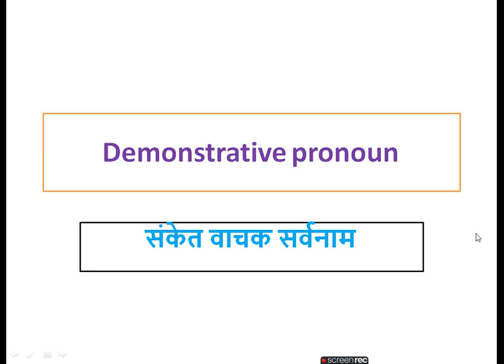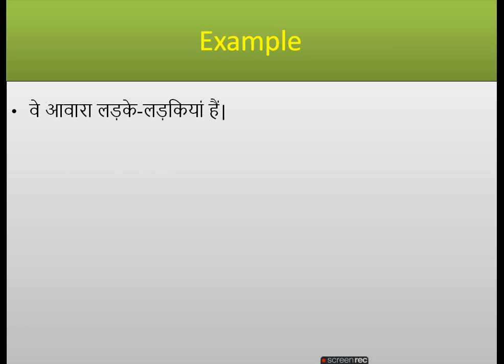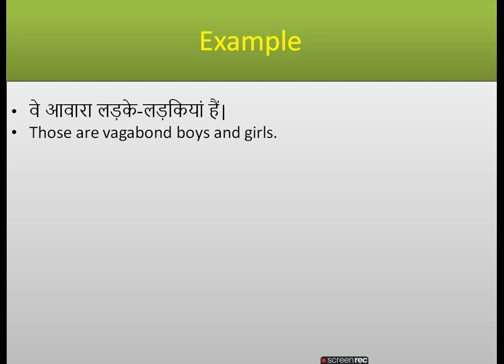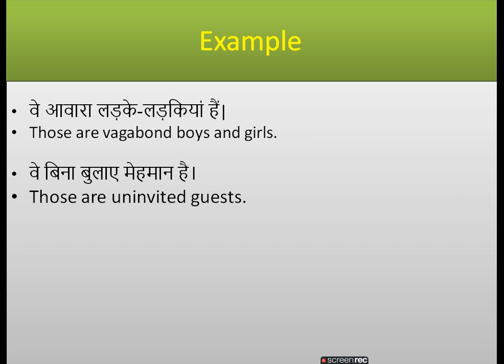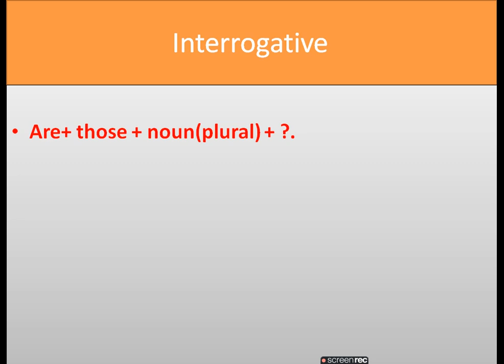English speaking cours/spoken english classes/english speaking practice/learn english/spoken english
Demonstrative pronoun
संकेत वाचक सर्वनाम
Those(वे)
दूर की दो या दो से अधिक वस्तुओं या व्यक्तियों को बताने के लिए Those  प्रयोग करते हैं।

speaking practice